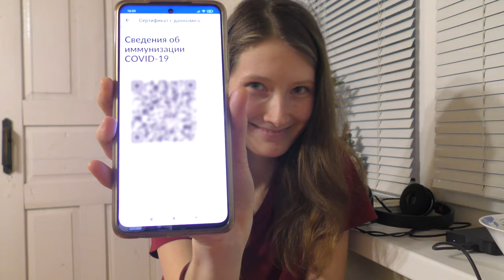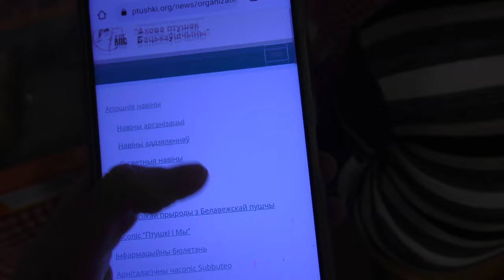10 ч. ДОМ НА ЮГЕ. ПРИЛЕТЕЛ ОКОЛЬЦОВАННЫЙ ГОЛУБЬ, ЧТО ДЕЛАТЬ? ПОЛУЧИЛА QR-КОД. ХОЧУ ПОМЕНЯТЬ КАНАЛ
В этом видео:
Делаем ремонт в доме.
Опять дождь в Краснодарском крае.
Получила qr-код.
Нужен совет от зрителей.
В дом прилетел голубь с кольцом, что делать?
Выпал снег.